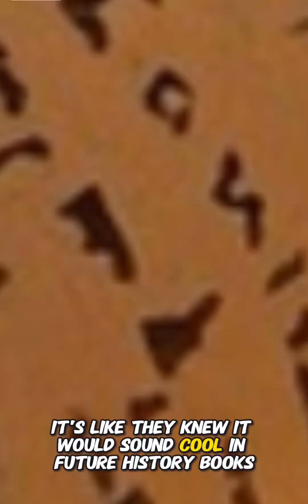The Egyptian origins of alchemy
Did you know ancient Egyptians were practicing chemistry and early alchemy thousands of years before medieval Europe caught on? From creating makeup to preserving mummies, their scientific skills were next-level. In this video, we explore how “khem” — the root of alchemy — originated in ancient Egypt and why they were the real OG chemists.